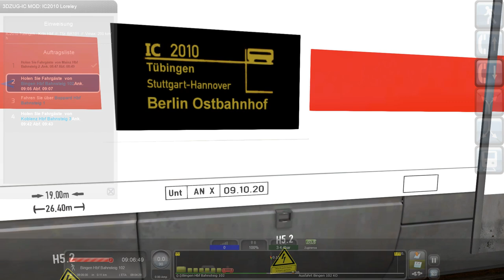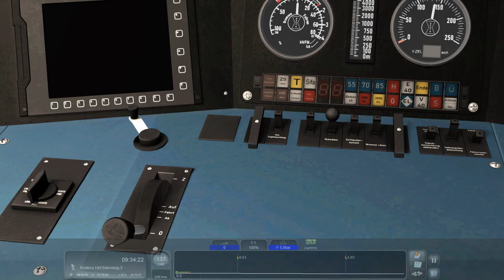3 DZUG: Intercity MOD: Tübingen- Köln HBF ( TS 22 )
In diesem Szenario fahren wir den Intercity 2010 " Loreley " von Tübingen nach Köln HBf auf dem Abschnitt Mainz HBF- Koblenz HBF.

Ein ruhiges Szenario mit dem neuen Steuerwagen Intercity MOD. von 3 DZUG.